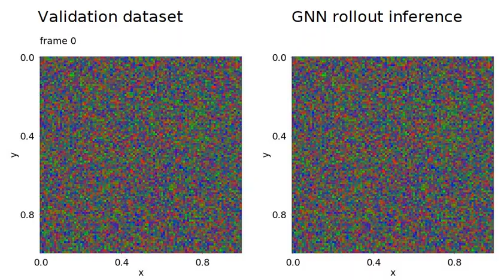Video 13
GNN trained on a reaction-diffusion simulation based on the "Rock-Paper-Scissor" automaton over a mesh of 10^4 3D vector nodes (4,000 time-steps). The amplitudes of the vector components are represented as RGB colors. Vector nodes have varying diffusion coefficients that modulate the reaction. (Left) Validation dataset with different initial conditions than the training dataset. (Right) Rollout inference of the trained GNN.